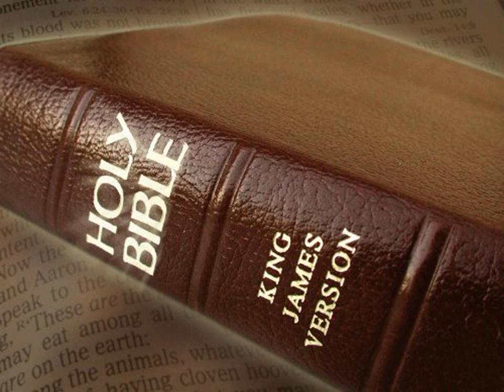King James Version Bible Audiobook Book of Isaiah Chapter 32